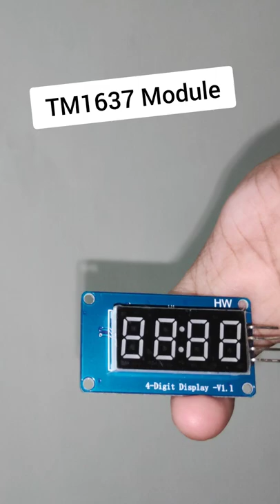TM1637 Module || Review \ In Hindi # shorts